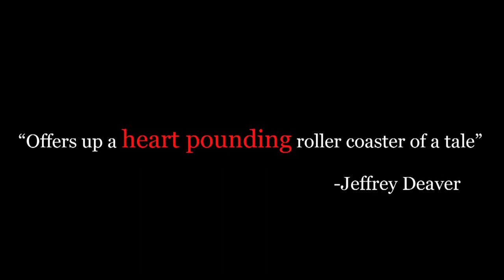John Lutz Author Profile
Profile of the New York Times bestselling author of MISTER X, coming this October.